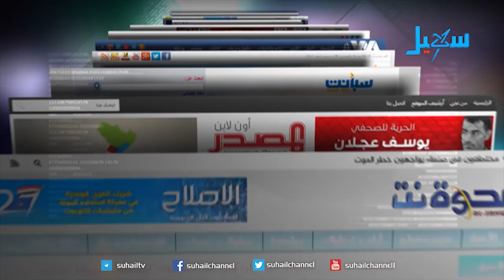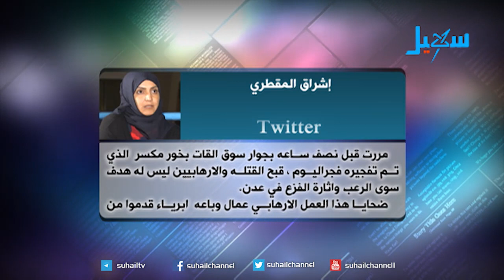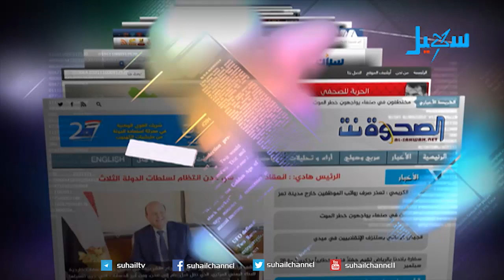حديث الصحافة (29-11-2017 )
تقديم | أحمد الفرحان..
أبرز عناوين الصحف والمواقع المحلية والعربية ومواقع التواصل عن الشأن اليمني...